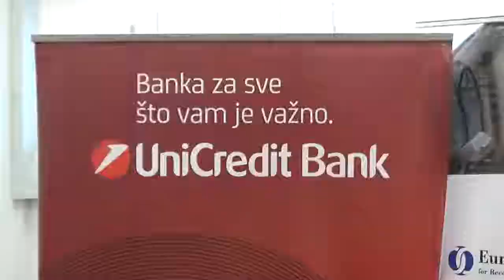Radionica za mala i srednja preduzeća 03.03.2020.